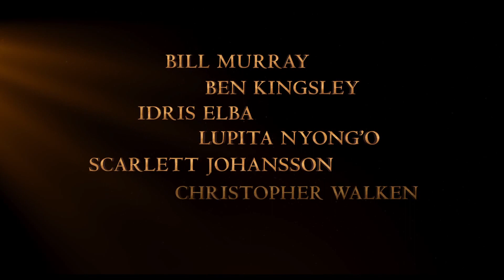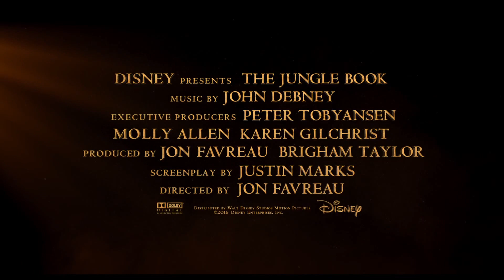A dzsungel könyve (2016) - super bowl előzetes